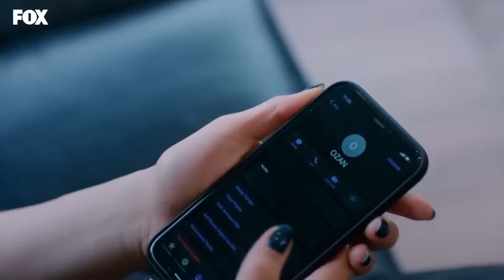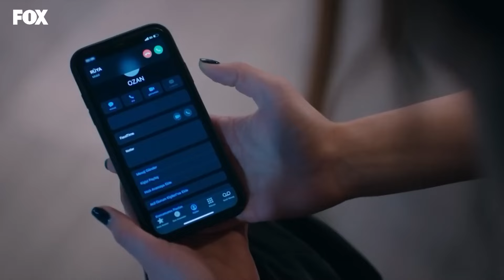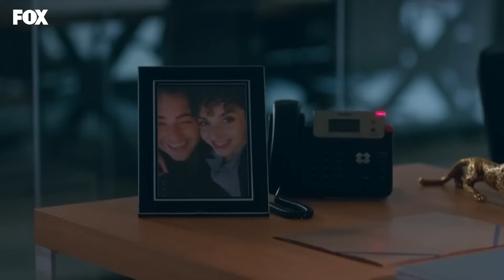El Amor Entre Esra y Ozan Capitulo 54 (Doblado en Español)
Producción: Yağmur Ünal
Escenario: Özlem İnci Hekimoğlu, Nil Güleç Ünsal
Director: Koray Kerimoğlu